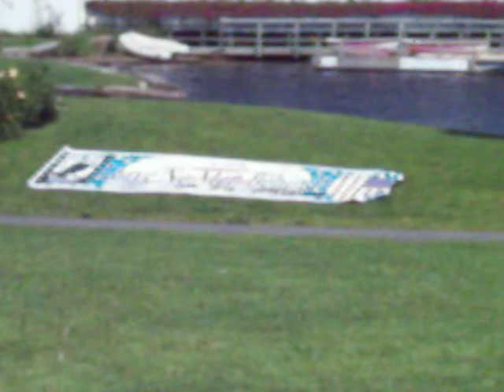09' Rollins Ride - Bag Pipe playing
Here are 2 guys playing the bag pipes at Hesky park in Meredith, NH before the ceremonies begun.